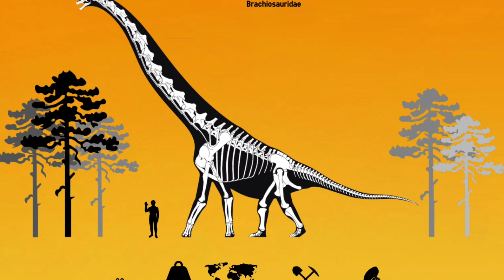What was the Giraffatitan? Dino Times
In this episode of Dino Times, I go over the Sauropod icon; the Giraffatitan! A herbivore thats couisn is the Brachiosaurus.
-X: @dakotamorgan3761 SCIENCE IS REAL!